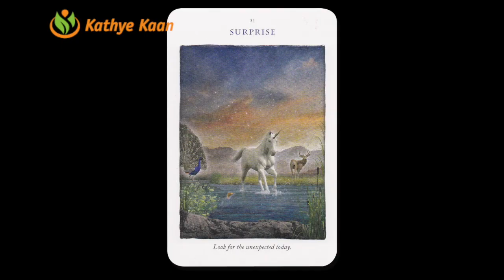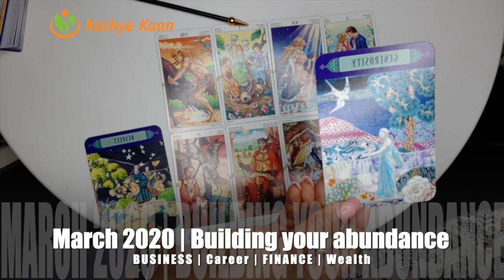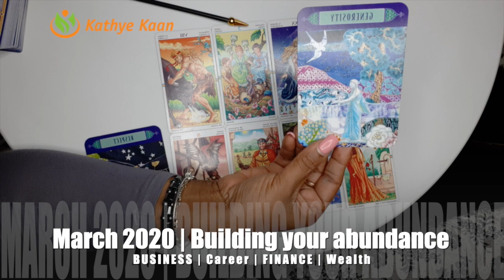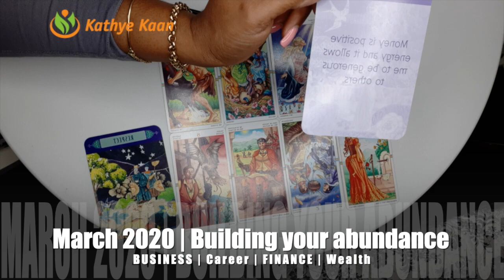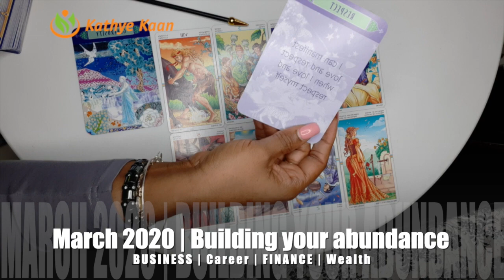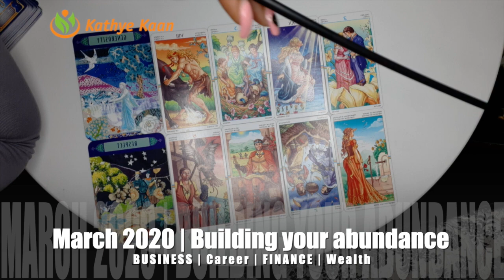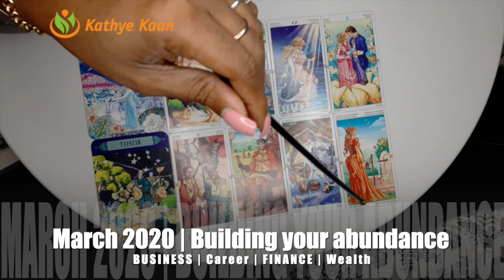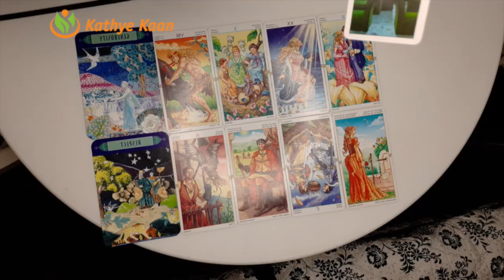CAPRICORN MARCH 2020🍀🍀🍀BUSINESS CAREER FINANCE WEALTH READING🌈💫🌟BY KATHYE KAAN